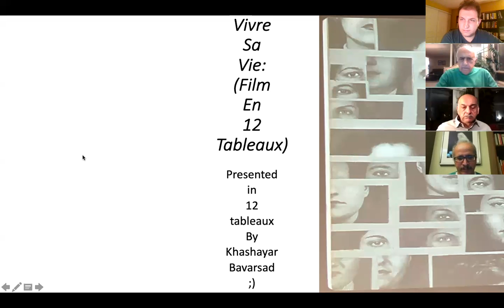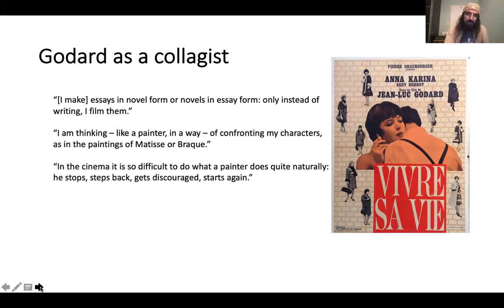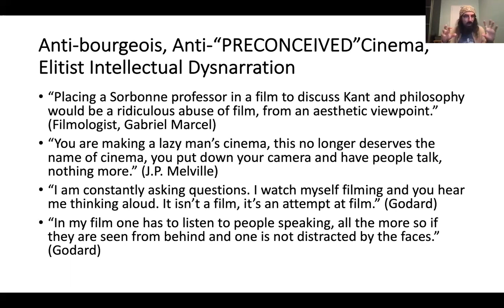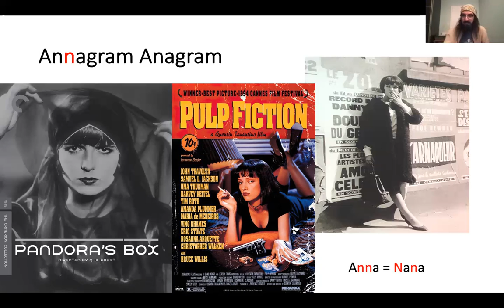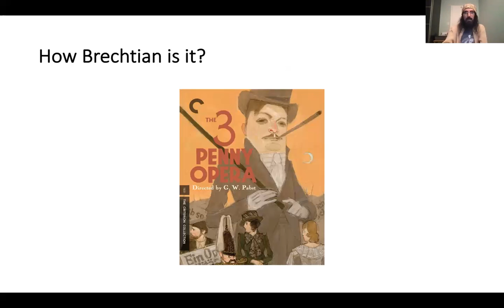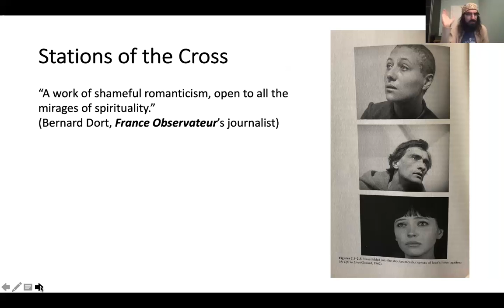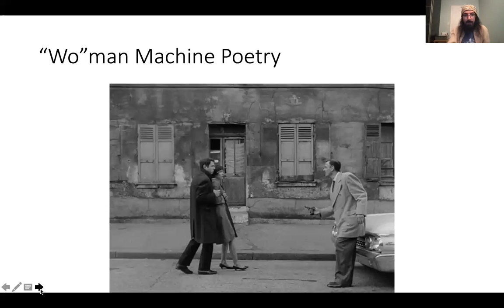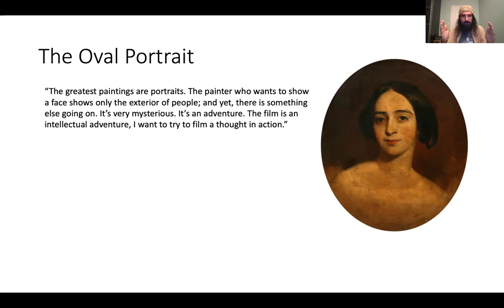Vivre Sa Vie (1962), Namana Cinema Film Analysis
Vivre Sa Vie (1962), Namana Cinema Film Analysis نقد و تحلیل فیلم و سینما